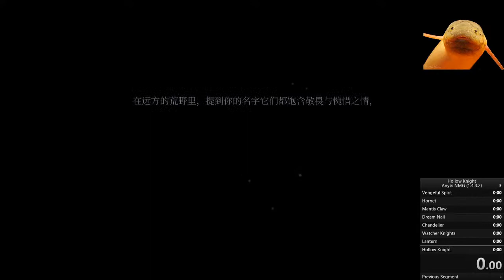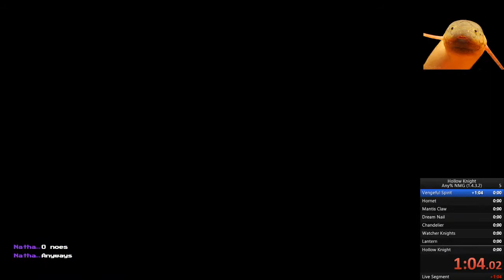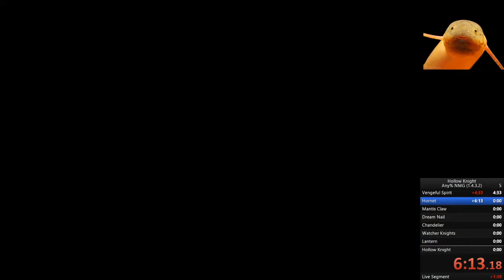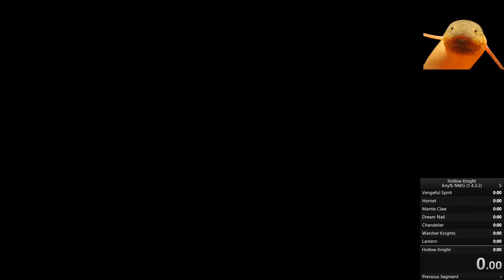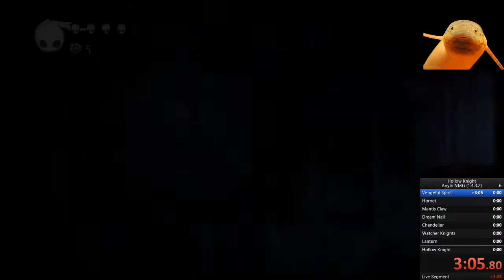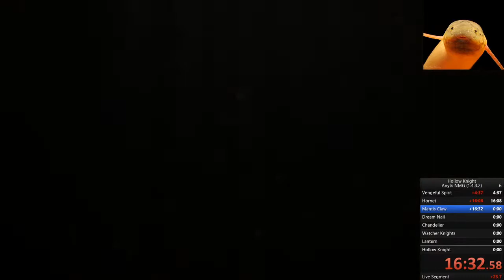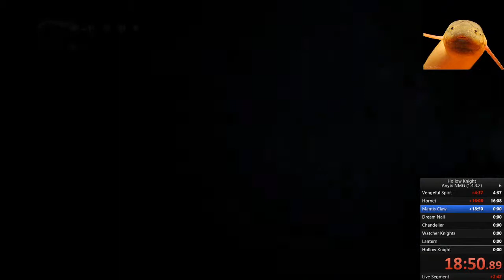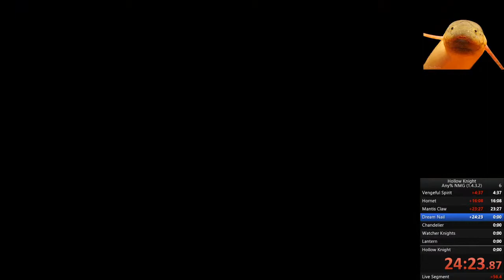halo knot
Zoom, I win these